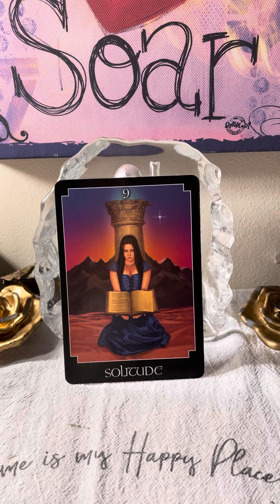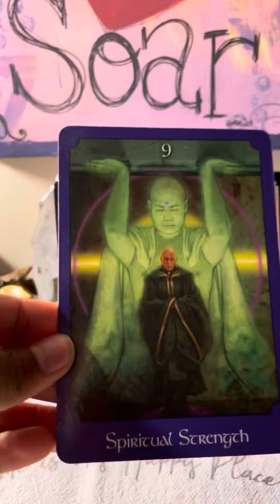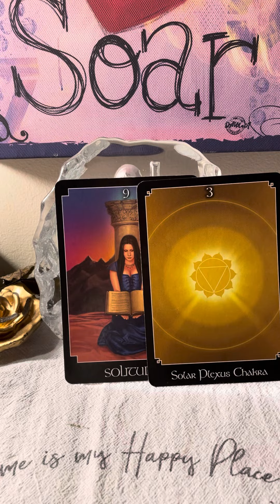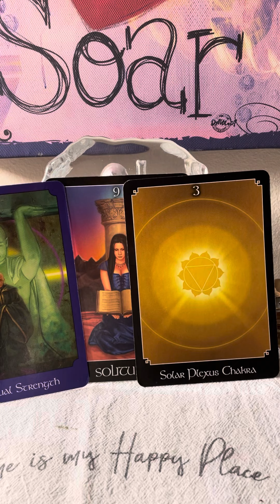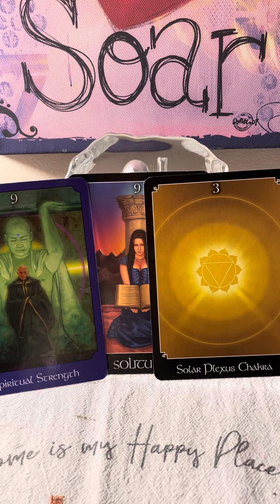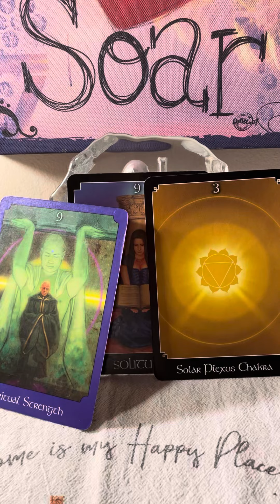GOD IS IN THE PROCESS OF REMOVING AND REPLACING THINGS IN YOUR LIFE! New reality otw!! ✝️god